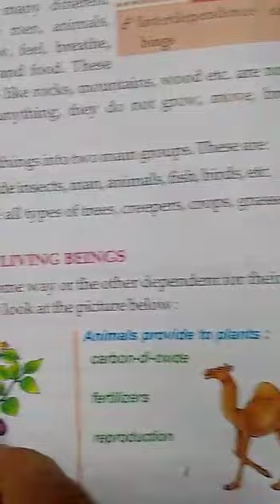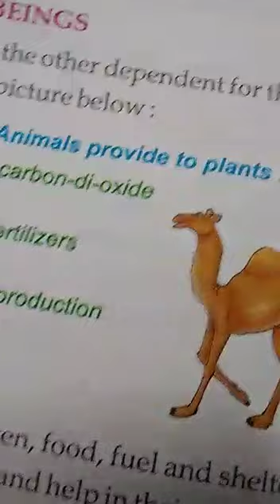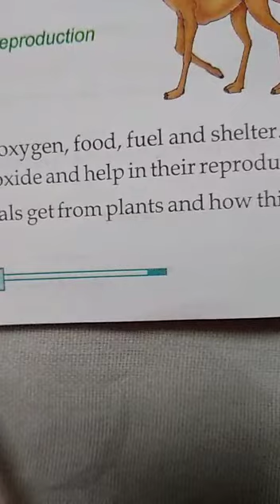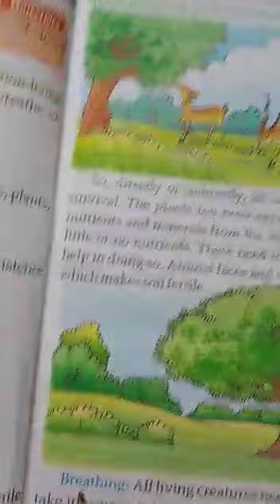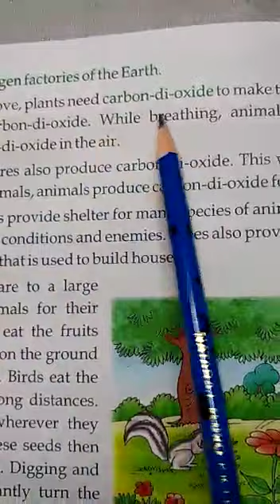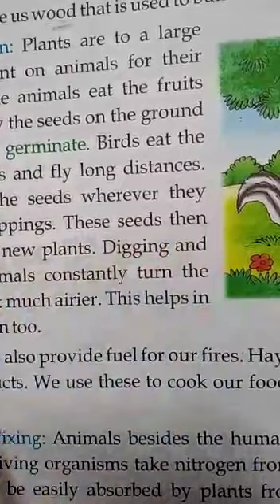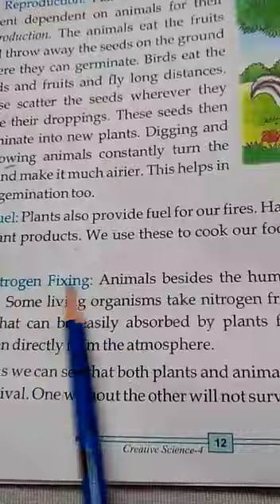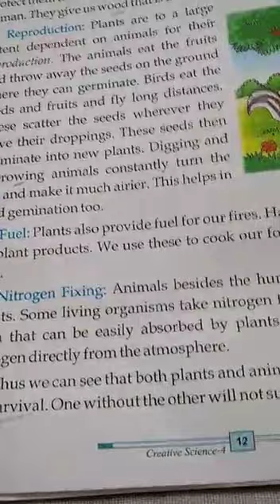4 science chapter 2 plants and animals SPS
Video from Neelam Madam